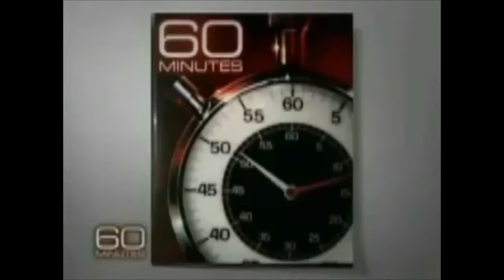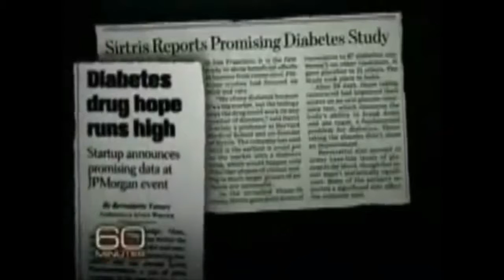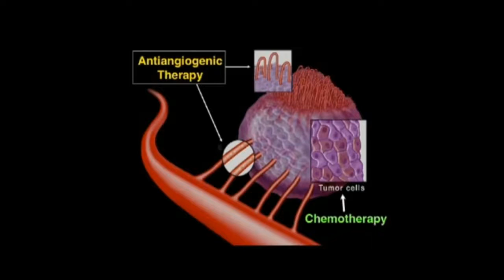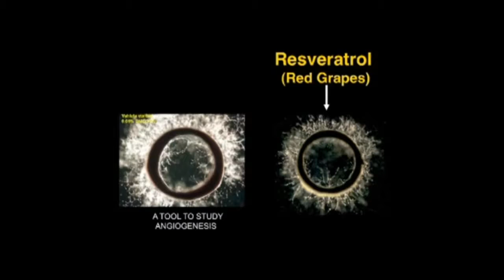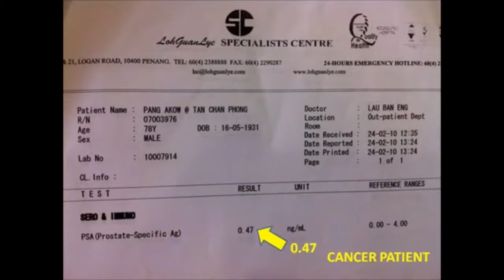Reserve from Jeunesse with OMG ADZ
To BUY any JEUNESSE® products or JOIN our team of millionaires who earn in real USD from the comfort of their homes visit the website below, feel FREE Give us a call on the numbers below for more info.

How to turn your Annual income into your Monthly income with JEUNESSE® and OMG ADZ (South Africa Business Plan)

What do you get when you Join our team ?
- Your own JEUNESSE® website.
- Your own back office.
- You get to order the product wholesale direct from the company.
- You get to plug into a multi billion dollar platform where we at OMG ADZ help you to maximise this platform to start making USD in no time.

Steps to joining are simple:

1. and click "JOIN" on top right or "JOIN NOW" on bottom right.

2. Select Your Country "South Africa" And Preferred language.

3. Scroll to bottom of the page click "I Agree" then "Continue" .

4. On the top left you will see a section "Website Address Selection" enter your preferred website name and check for availability for Eg: mine is "omgadz" what i do Suggest is "YOUR NAME" cause when you sharing with others it will have a more personal effect but this can be any name of your choice.

5.At the bottom of the page you will Need to select "Starter Kit" and any 1 of the "Sign up Packages" .

6. Enter Payment details.

You should be ok from there but if you have any problems please let us at OMG ADZ and we will be more than happy to assist, also there something you will see called "Autoship" please make sure this is selected as it carry's points in maintaining your monthly point system.